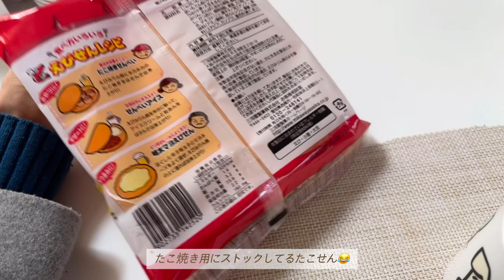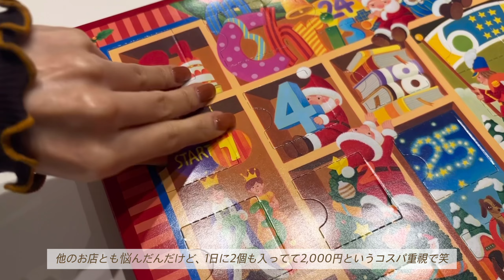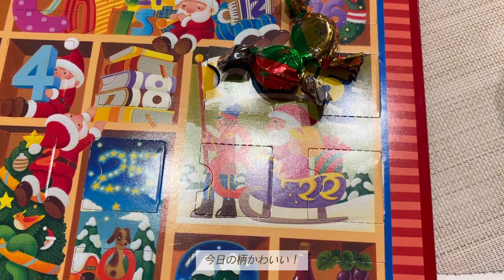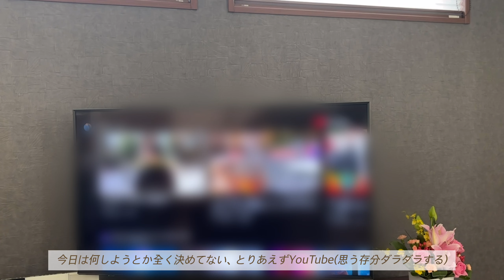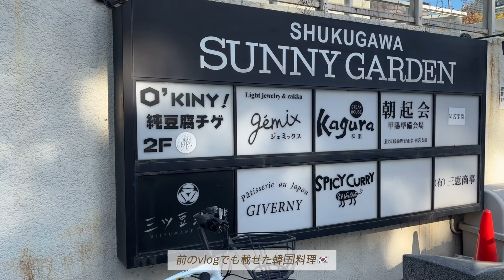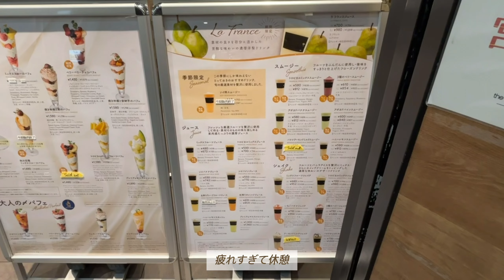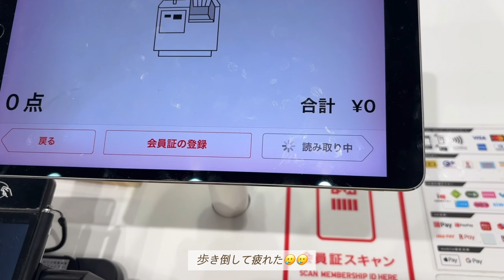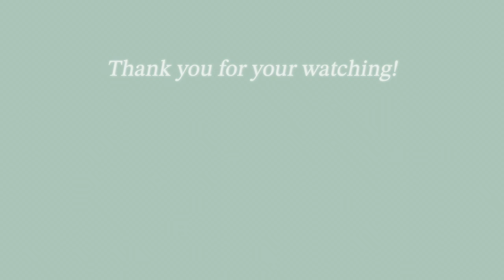vlog)20代社会人.平凡な日常🧸｜ゴロゴロしたり買い物したり｜ユニクロ購入品紹介, アドベントカレンダー🎄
こんばんは、楓です🎄

最近大きなイベントもなく、今回はめちゃくちゃ日常〜な動画になってます😂

来年度から異動になりそうな話があって、YouTubeではもっぱらルームツアーを見てます💡
異動がほぼ決まってるのでマッチングアプリは続けようか悩んでいて、また載せますと言っておきながらすみません泣　異動になったらまたそこでやると思います笑

もうすぐ2023年が終わりますね…最後まで健康に(?)がんばりましょう〜

また次の動画でお会いできたら嬉しいです🌛